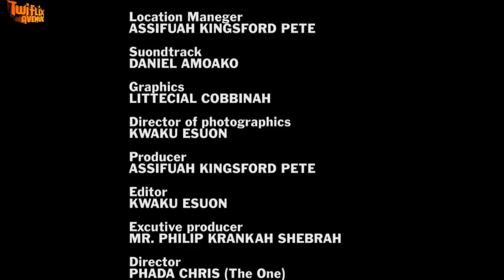TWEN NYAME - KUMAWOOD GHANA TWI MOVIE - GHANAIAN MOVIES